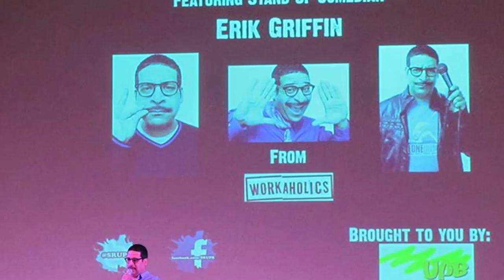SRU Success Stories - Matan Cohen, Sport Management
Matan Cohen is a senior, Sport Management major at Slippery Rock University. He talks about what he loves about his major, including the opportunity to attend conferences all over the country. Matan is involved in bringing concerts and comedians to campus through University Program Board, and most recently, he organized performances by "All Time Low" and comedian Erik Griffin from the television show, "Workaholics." Slippery Rock University has given Matan the opportunity to lead others, which has helped him grow personally and professionally. After leaving SRU, Matan's ultimate career goal is to become President of a National Basketball Association team.

Videography: Alex Mowrey
Post-Production: Chris Dahlstrom
Interview: Jenessa Allshouse